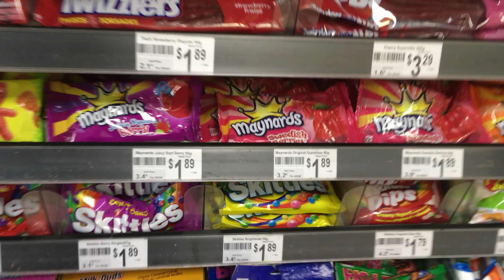Finding $20 & Running to 7-11 to Buy Candy | Walking Man Dude Ep #16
I use my hawk-like vision to find $20 on the street and then run to 7-11 at the speed of light to buy some candy.